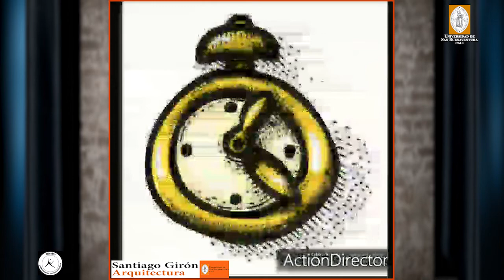Monólogos: ALTEATRO USBCali 🎭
Bienestar Institucional y el Área Artística y Cultural de nuestra USBCali te invitan a ver los diferentes monólogos de los integrantes del grupo representativo de teatro: ALTEATRO, dirigido por la docente Míriam Cecilia Mora.